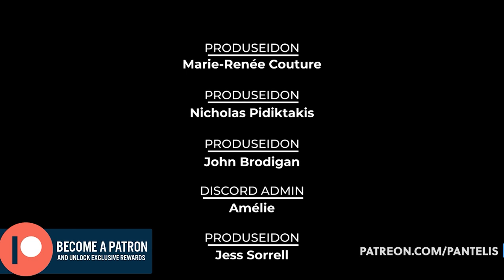The Pantelis Podcast #134 - Harry Yotis & Matt Caruso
Matt and Harry are stock traders and friends of the show.

Follow Matt